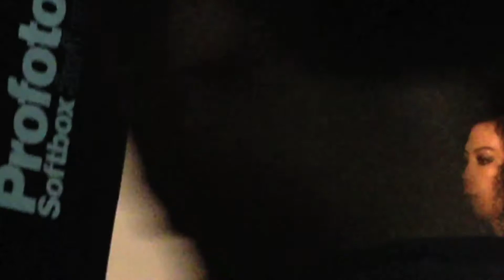LIZZ - You Got Me Spinnin' Round (BTS)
Behind the Scenes for Lizz's new single 'You Got Me Spinnin' Round'.
All video footages from Iphone 4s, edited on Final Cut Pro.

Music written by Peter Lee Shih Shiong.
Lyrics written by Lizz.

Official "You got me Spinnin' Round" Lyrics:

You so beautiful I’m hypnotized
The way you look it makes me go Oh My
Baby, you’re just my kind of guy
That I wanna dance and dance all night

Tonight Tonight just feels so right
Tonight Tonight move your feet and move that body
Tonight Tonight looking so fine

You ain't lying ‘bout your desire
We gonna light up this place on fire

Tonight Tonight

You got me spinnin Round Round
Got me spinnin Round Round
I’m lost in you

Baby I know what you’re feeling inside
The way you hold me you just can't hide
Take me higher on this magic ride
Yeah I wanna dance and dance all night

Tonight Tonight so right Baby tonight

You got me spinnin round round round
Round round round
And round and round